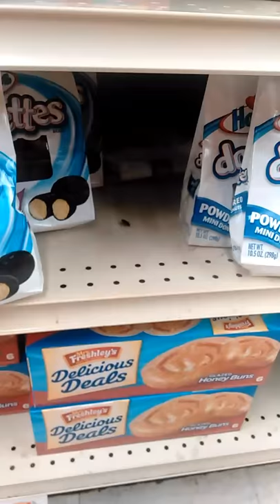Roaches in Walmart!! Carrying badies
Roach spotted on Walmart self!